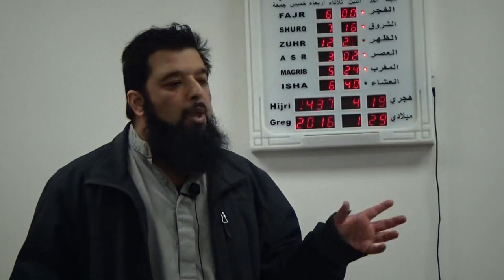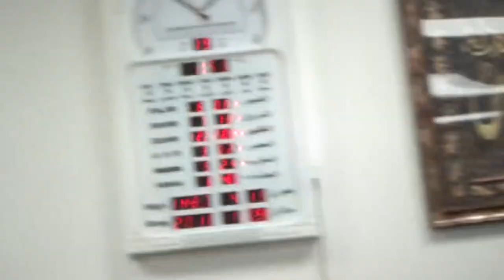Shiekh Omar Baloch - The Future of ISIS and Bullying of Muslim Kids